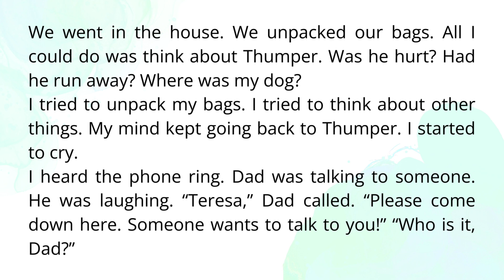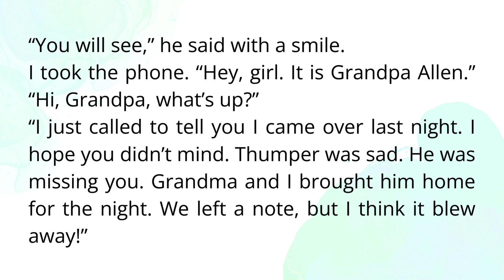2.130 | That’s My Dog! | Primary Dictation | Grade 2 | Nghe viết tiếng Anh | Learn English with Hang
🎯 TIMESTAMP
00:05 - Audio
39:21 - Script
Chúc các bạn vui học 🥳🥳🥳